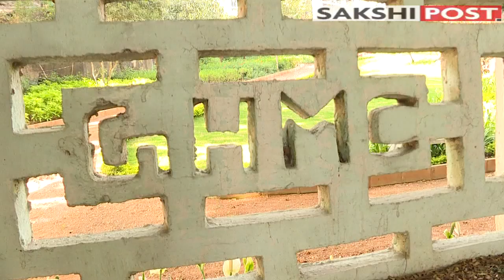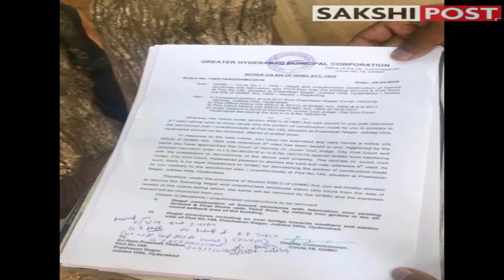AP DGP's Illegal Structures Demolished